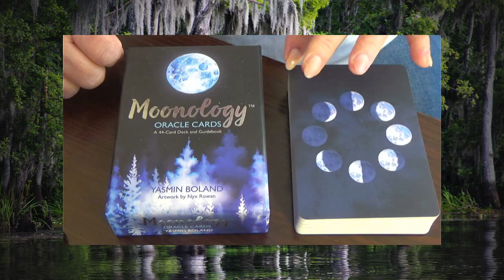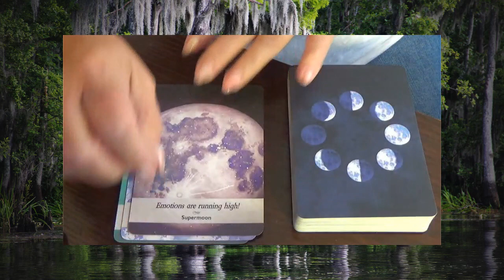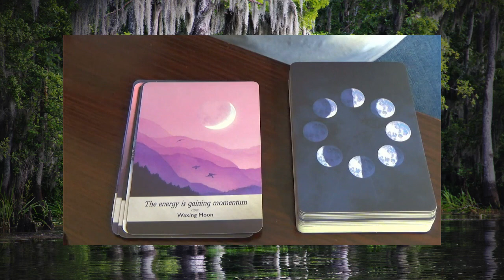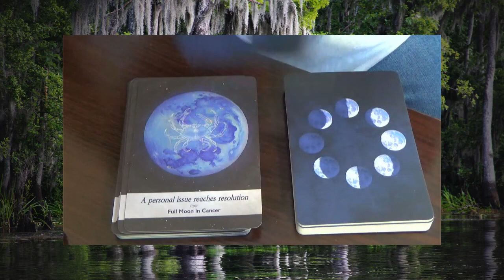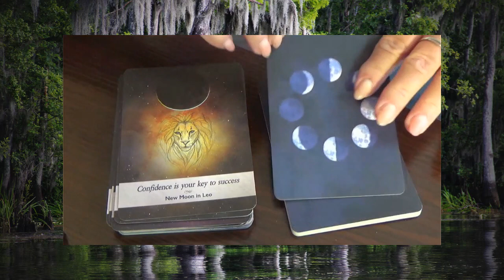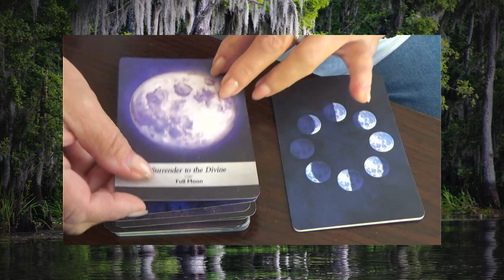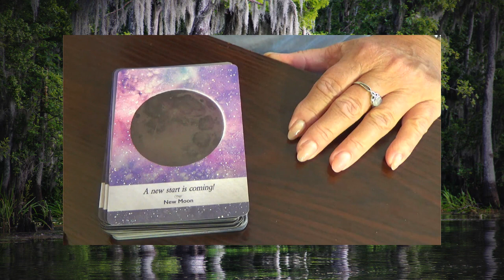Card Flip for Moonology Oracle Cards by Yasmin Boland